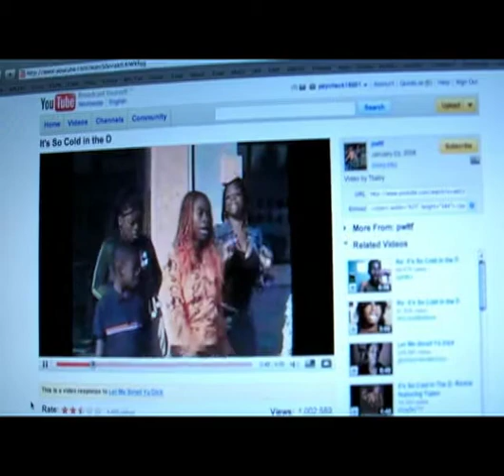Snakeface - "Steroids"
Shit Happens